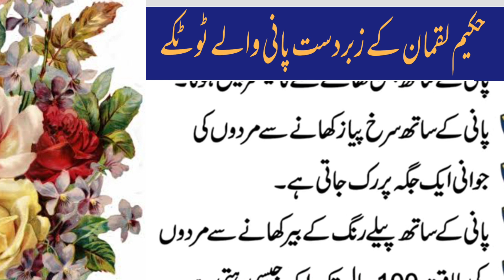Hakeem Luqman Mashur he in Totkoki Waja sy Huye||totkay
Hakeem Luqman Ki Zindagi Bhar ki

Hakeem Luqman Mashur he in Totko
ki Waja sy Huye

Hakeem Luqman-Ek Raat mein biwi
pregnant-IF You Want to Make Her
Then Use these 3 Types of Positions

totkay
totkay in urdu
gharelu totkay
zubaida apa k totkay in urdu
urdu totkay
gharelo totkay
sehat ki baatein
achi sehat ke liye totkay
kamal ke totkay
achi sehat ke liye tips
achi sehat ke liye
desi totkay
21 sehat ke liye mufeed totkay
sehat ke liye behtareen totkay
achi sehat ke liye totke
husn wa sehat ke liye gharelo totkay
sehat ke liye behtareen totkay - 2023 - 3,desi totkay in urdu
sehat ke totkay